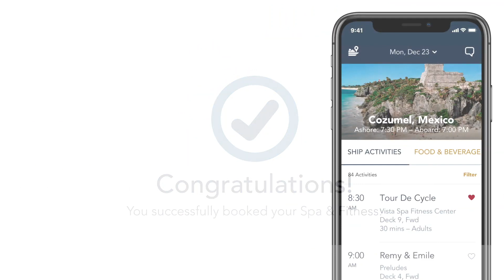[2019] Nieuw in de Disney Cruise Line’s Navigator App